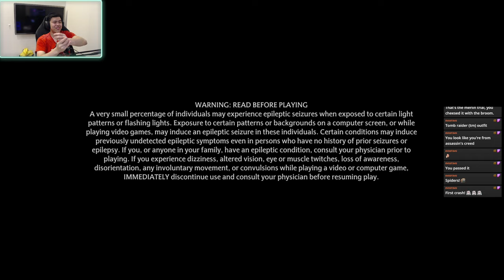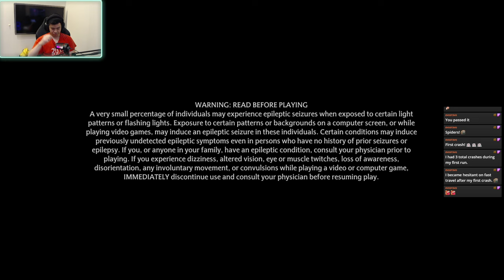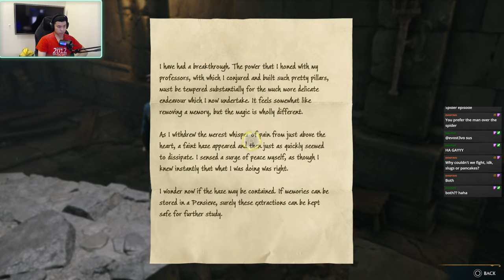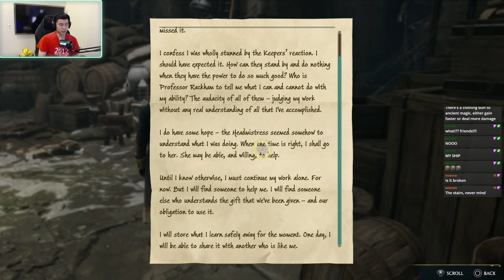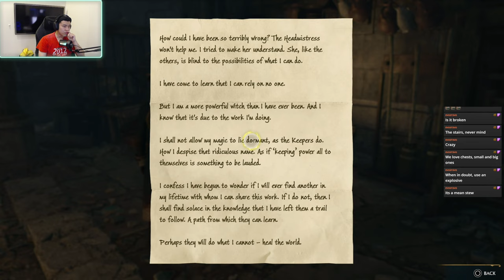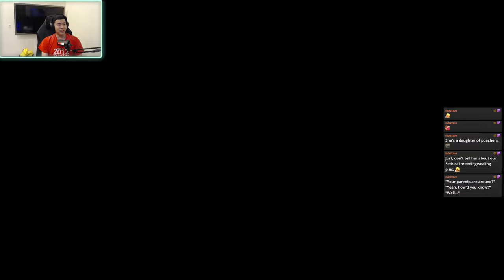Hogwarts Legacy Playthrough | MORE SPIDERS! JESUS! | Part 22